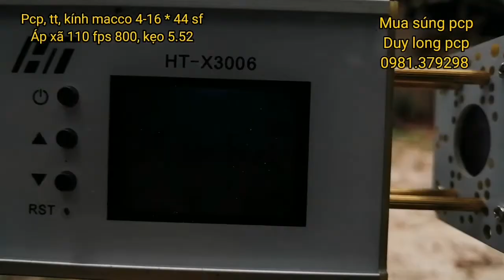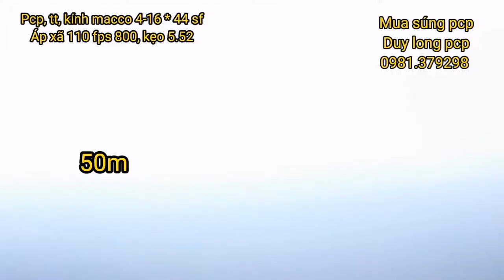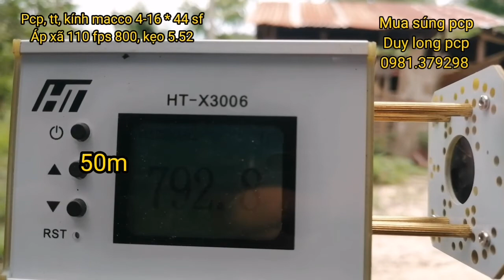tet zero 50m bật lưa pcp tt phá lỗ móng tây út,, lấy mọi cứ ly ,từ 5m đến 50m,,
Hôm nay tét lấy cứ ly thực chiến sau nay cho dễ anh em ạ,